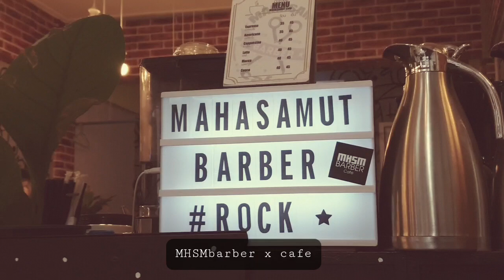✖ MHSM barber x cafe ✖Looing forward to see you! 💯 Auy x Ploy 😊😊😊